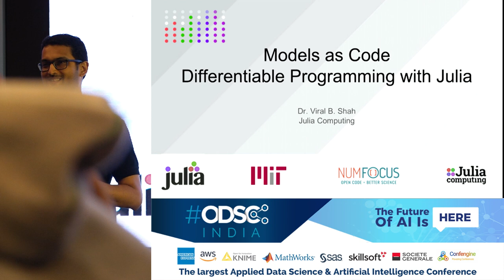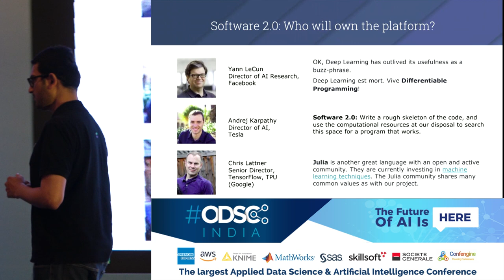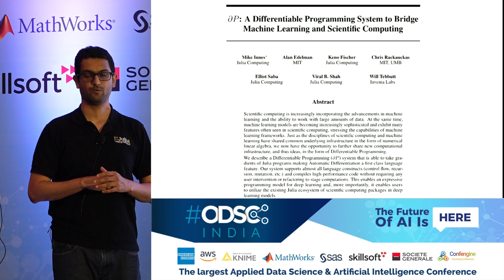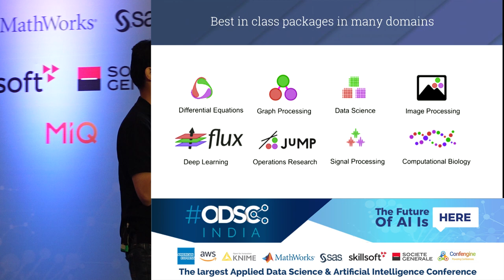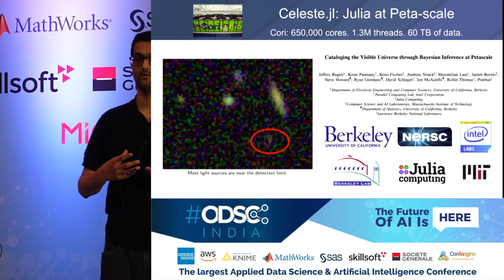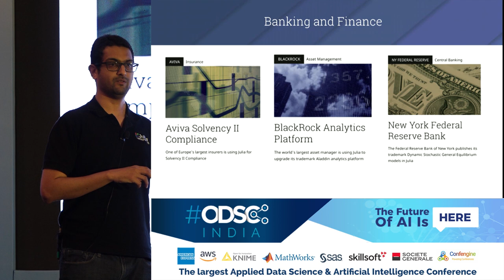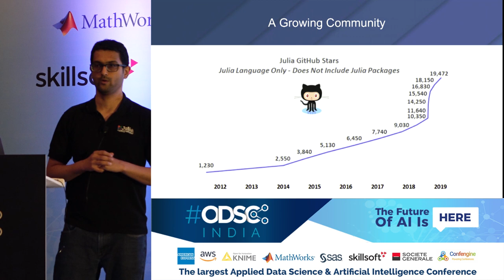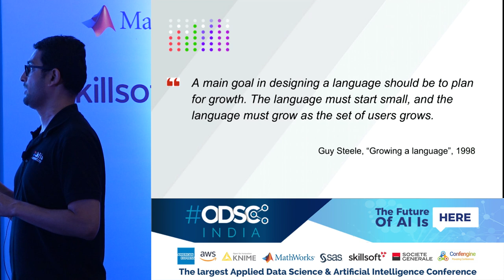Models as Code Differentiable Programming with Julia by Viral Shah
Since we originally proposed the need for a first-class language, compiler and ecosystem for machine learning (ML) - a view that is increasingly shared by many, there have been plenty of interesting developments in the field. Not only have the tradeoffs in existing systems, such as TensorFlow and PyTorch, not been resolved, but they are clearer than ever now that both frameworks contain distinct "static graph" and "eager execution" interfaces. Meanwhile, the idea of ML models fundamentally being differentiable algorithms – often called differentiable programming – has caught on.

Where current frameworks fall short, several exciting new projects have sprung up that dispense with graphs entirely, to bring differentiable programming to the mainstream. Myia, by the Theano team, differentiates and compiles a subset of Python to high-performance GPU code. Swift for TensorFlow extends Swift so that compatible functions can be compiled to TensorFlow graphs. And finally, the Flux ecosystem is extending Julia’s compiler with a number of ML-focused tools, including first-class gradients, just-in-time CUDA kernel compilation, automatic batching and support for new hardware such as TPUs.

This talk will demonstrate how Julia is increasingly becoming a natural language for machine learning, the kind of libraries and applications the Julia community is building, the contributions from India (there are many!), and our plans going forward.